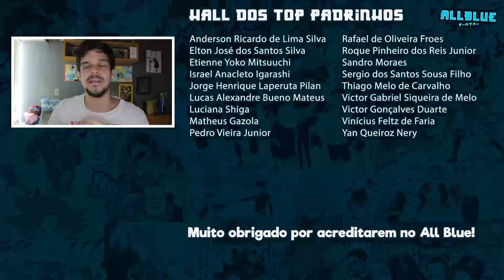BLACK CLOVER 97 | Mereoleona Sem Freio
Análise do episódio 97 do anime Black Clover.